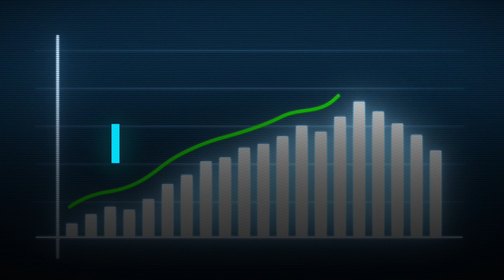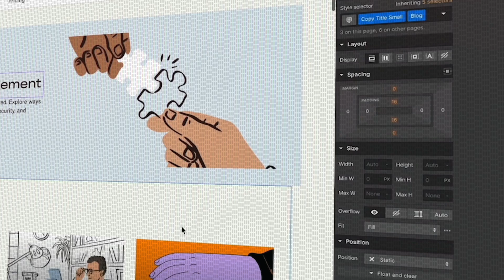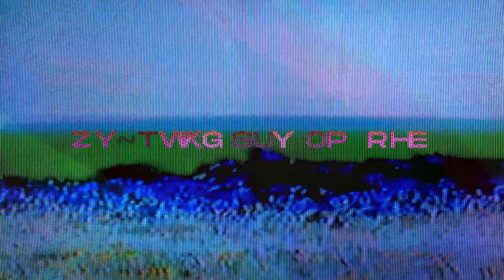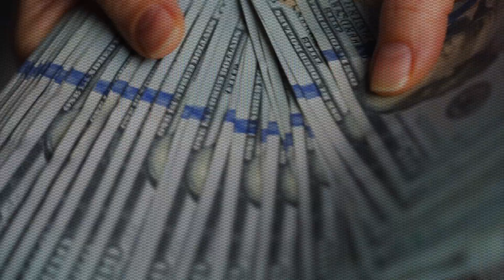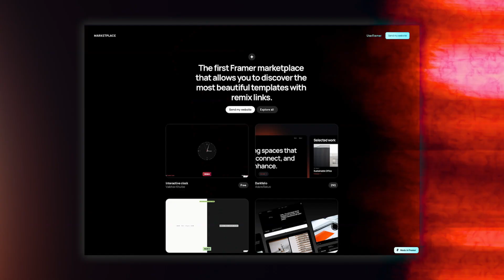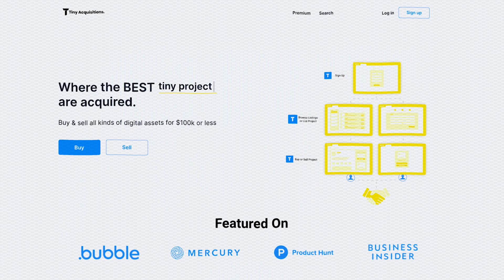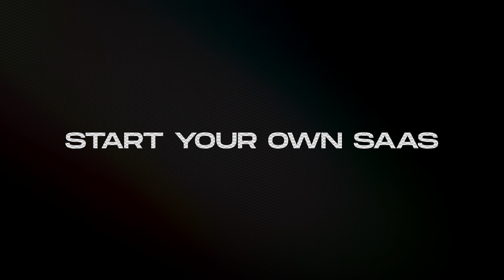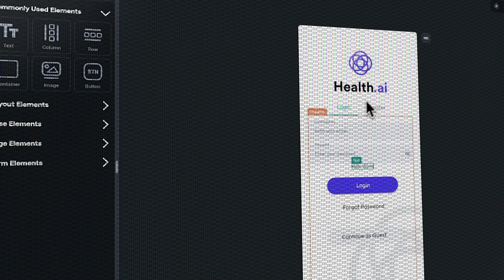6 Ways To Make $10,000+ /month With No-Code in 2024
In today's video I will be sharing 6 ways you can make $10,000/month or more with no-code! 💻

📌 Timestamps:
00:00 - Intro
01:08 - Freelancing
03:12 - Dev/MVP/Automation agency
04:39 - Consulting
05:29 - Building templates/plugins
08:00 - Buying and selling apps
09:93 - SAAS